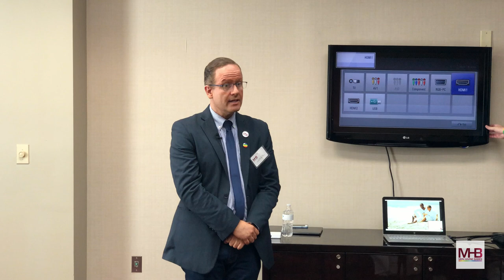MHB 2018 Florida Conference | Breakout Session: American Fertility Services | Dr. Joao De Pinho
American Fertility Services (AFS) was founded by world-renowned fertility specialists with proven success to serve the LGBTQ community globally and coming out as the First U.S. Third-Party (Donor-Egg-Surrogacy) Oriented Practice. AFS has an unparalleled in-house donor-egg program, with fully-screened, flexible cost-effective individual or shared-cycle programs, diverse multicultural-ethnic range of unknown or known donors with a simple online secure worldwide access. With over 50 years of combined experience in donor-egg-surrogacy, our professionals are well-recognized and respected by the leading surrogacy matching agencies. Our groundbreaking proprietary online communication-portal brings  together  all  parties  involved  facilitating  communication,  transparency,  simplifying  your  journey.    We  offer  unprecedented  guaranteed  success  programs  that  are  competitive  and  cost-effective  using  the  most  cutting-edge  innovative  technologies.    With  our  unique  boutique  practice and complementary concierge services in Greenwich, CT - Our Love & Your Family Dreams awaits you at AFS.